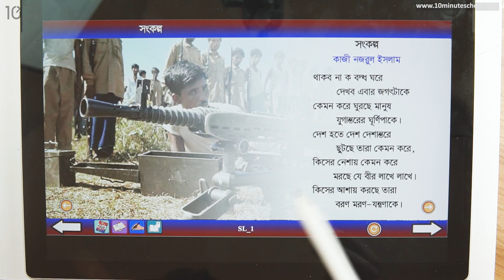০২.০২. অধ্যায় ২ : সংকল্প - পার্ট ০১ [Class 5]